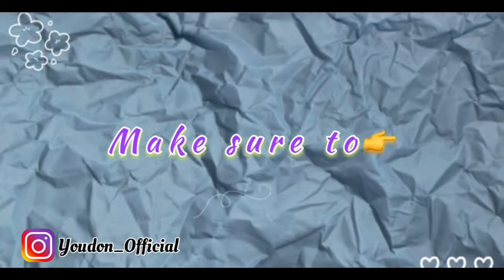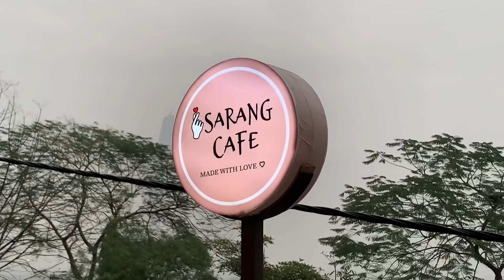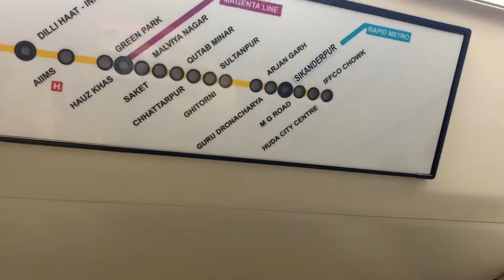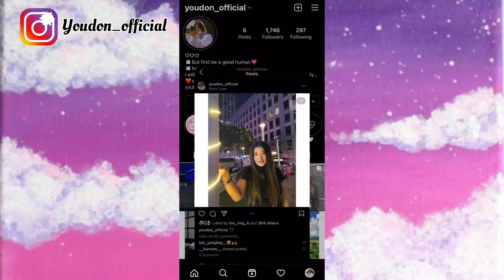𝗙𝗶𝗿𝘀𝘁 𝘃𝗹𝗼𝗴 𝗼𝗳 𝟮𝟬𝟮𝟮 ||youdon_la|| Tibetan tibetan tibetanvlogger #2022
If you are new to this channel it’s me youdon n I would be really happy if u plz take a moment n subs to my channel💗